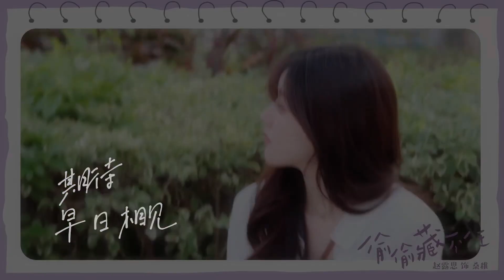Vlog Triệu Lộ Tư vai Tang Trĩ trong "Vụng trộm không thể giấu" Hidden Love